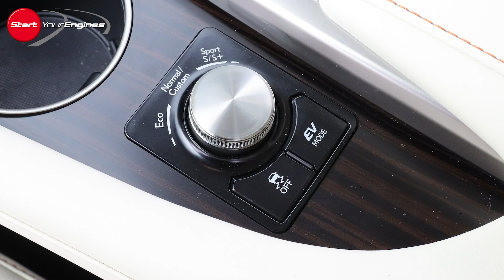【頑固一徹テスト】Vol.16 レクサスRX450hL ウインターテスト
2019年8月末にマイナーチェンジを受けて登場したレクサスRX。その変更内容は、ヘッドライト形状（小型化）やL字型モチーフのスピンドルグリルなど、外観の変更に加え、ナビゲーションのタッチディスプレイ化や充電用USBソケットの増設など装備を充実させ、またサスペンションセッティングが見直された。上質な乗り心地はそのままに、高い操縦安定性とリニアなステアリングフィールを実現させたという、リニューアル版RXの実力を、雪上でのドライビングをメインに、1500kmのロングドライブで試した。取材車はハイブリッドモデルのRX450hL。

取材協力／レクサス インターナショナル

レクサスRX450hL
⬛︎SPECIFICATIONS
ボディサイズ：全長5000mm×全幅1865mm×全高1725mm
ホイールベース：2790mm
トレッド 前後：1640mm／1630mm
車両重量：2230kg
エンジン：V型6気筒DOHC
エンジン排気量：3456cc
ボア×ストローク：94.0×83.0mm
最高出力：193kW（262ps）／6000rpm
最大トルク：335Nm（34.2kgm）／4600rpm
フロントモーター
最高出力：123kw（167ps）最大トルク：335Nm（34.2kgm）
リアモーター
最高出力：50kw（68ps）最大トルク：139Nm（14.2kgm）
トランスミッション：電気式無段変速機
駆動方式：四輪駆動（E-Four 電気式4輪駆動方式）
燃料タンク容量：65ℓ
乗車定員：6/7名
サスペンション：
F マクファーソンストラット／R ダブルウイッシュボーン
ブレーキ：フロント＆リア　ベンチレーテッドディスク
タイヤサイズ：フロント＆リア 235/55R20 102V
燃料消費率　JC08モード：17.8km/ℓ
車両本体価格（税込）：7,960,000円

⬛︎頑固一徹テスト　試乗インプレッション
評価軸（3項目）＆評価ポイント
パワートレイン                                         10段階評価（1〜10点）
シャシー性能                                             10段階評価（1〜10点）
ヒューマンマシンインターフェイス　 10段階評価（1〜10点）

⬛︎頑固一徹 総合評価指数
3〜6点→★
7〜12 点→★★
13〜18点→★★★
19〜24点→★★★★
25〜30点→★★★★★